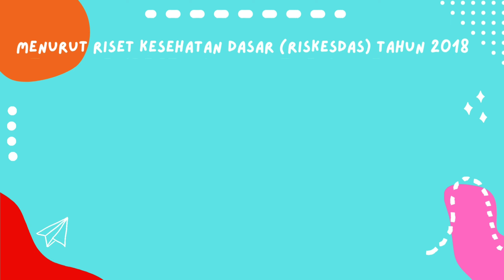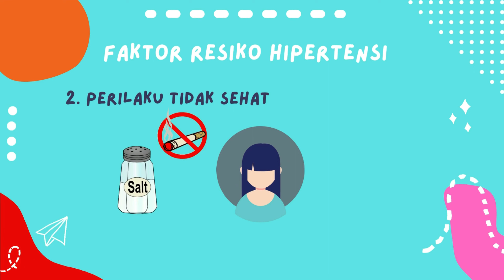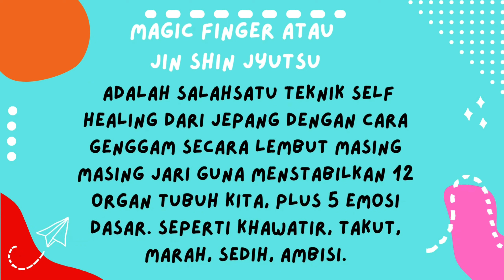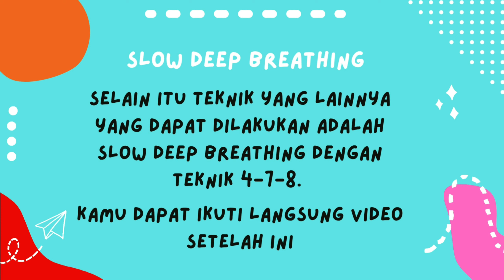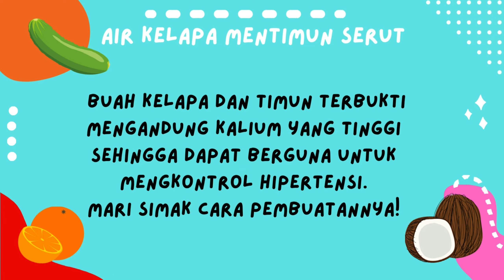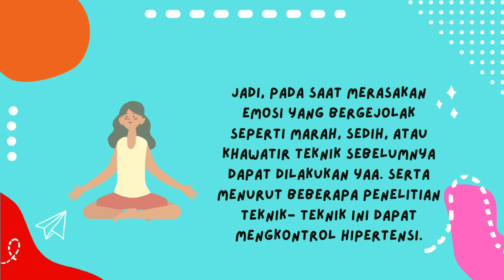Gerakan Peduli Hipertensi (Gerak Paten) Terapi Non-Farmakologi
Gerakan Peduli Hipertensi (Gerak Paten) Terapi Non-Farmakologi oleh:
1. Bunga Zahwayus - D4 Teknologi Laboratorium Medis
2. Ghina As-Syifa - D4 Teknologi Laboratorium Medis
3. Renata Amelia Putri - D4 Fisioterapi
4. Virgie Anggita Putri - D3 Kebidanan